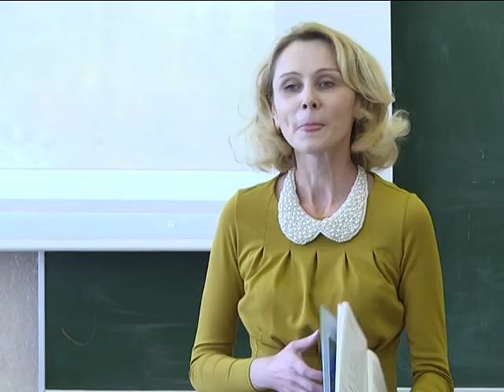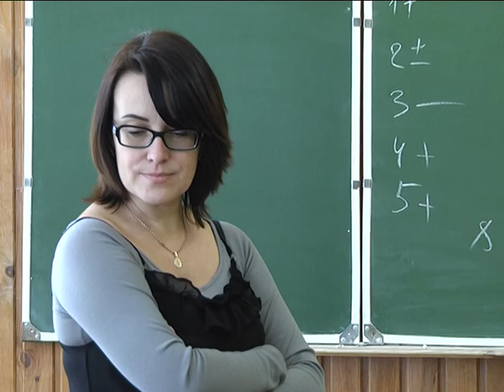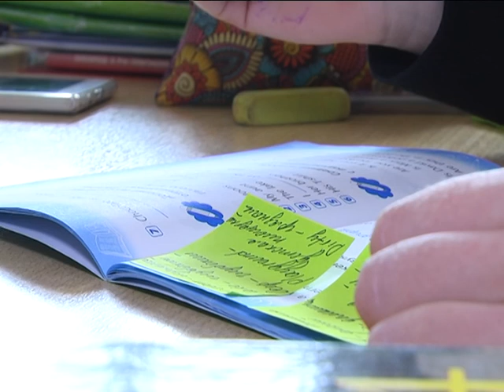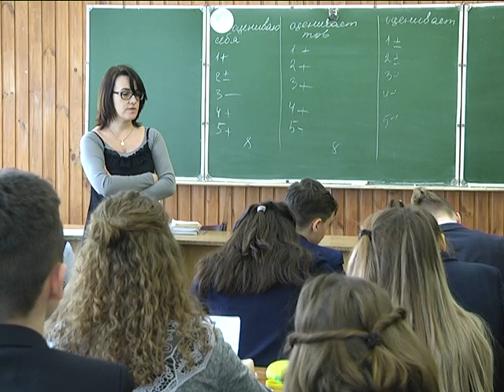2018-02-01 г. Брест. Изменения в правилах приема учащихся в гимназии. Новости на Буг-ТВ.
Одна из наиболее обсуждаемых тем последних дней – изменения в правилах приема учащихся в гимназии. Согласно подписанному 25 января Указу Президента №30, устанавливается, что набор в 5-е классы этих учреждений будет осуществляться без предварительных испытаний. Кроме того, сегодня активно идет работа над новым видом итогового экзамена – национального, который юноши и девушки сдавать будут уже после 9-го класса. Как встретила нововведение система образования областного центра и что из общего перечня изменений будет реализовываться уже совсем скоро – в нюансах и тонкостях разбиралась Анастасия Ноздрин – Плотницкая.